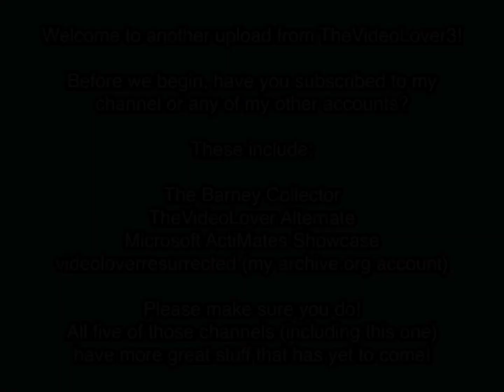Opening to Dr. Seuss' Horton Hears a Who! DVD (2015)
DVD distributor: 20th Century Fox Home Entertainment
Original release date: March 3, 2015
Catalog number: 2308664
VIDEO_TS file date: August 8, 2008

Contents:

1. Attention screen
2. Interviews and Commentary screen
3. MPAA Rating screen
4. DVD menu
5. 20th Century Fox Home Entertainment logo
6. FBI Anti-Piracy Warning screen
7. 20th Century Fox logo
8. Blue Sky Studios logo